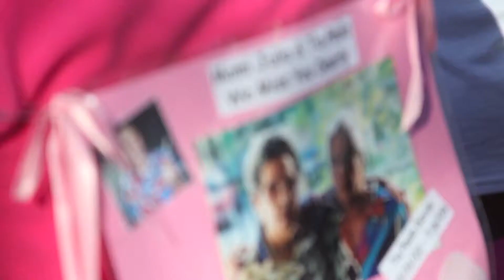2011 Komen Greater NYC Race for the Cure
2011 Komen Greater NYC Race for the Cure